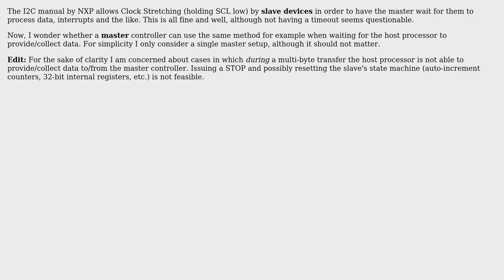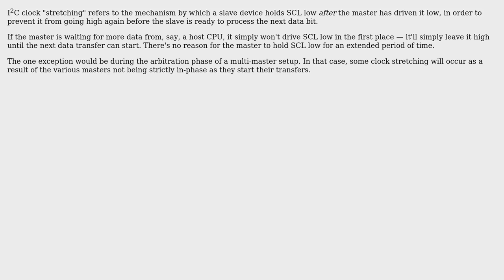Can I2C Master Stretch the clock? (2 Solutions!!)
Can I2C Master Stretch the clock?

With thanks & praise to God, and with thanks to the many people who have made this project possible! | Content (except music & images) licensed under CC BY-SA | Music | Images & others | With thanks to user Diego C Nascimento user Dave Tweed user Arne and the Stack Exchange Network Trademarks are property of their respective owners. You are responsible for your own actions.